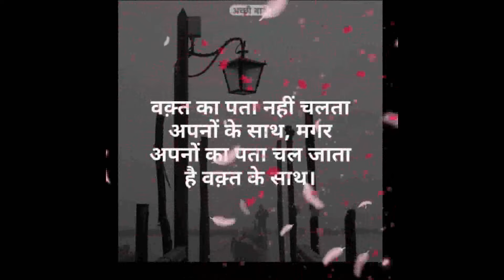Very Sad WhatsApp Status|| Mood off status || heart broken status || sad video || Manjeet Rao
Very sad# sad status # most sad status |# Manjeet Rao